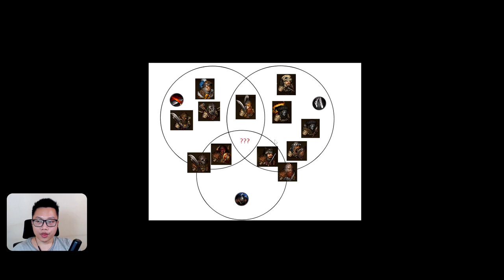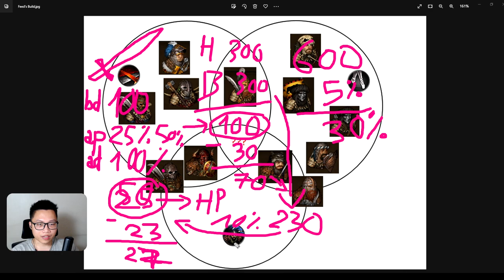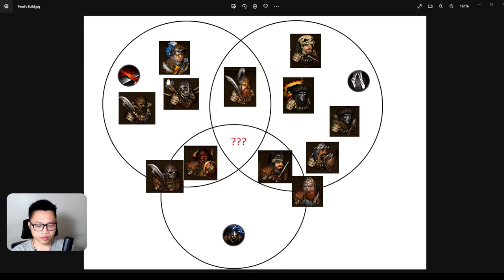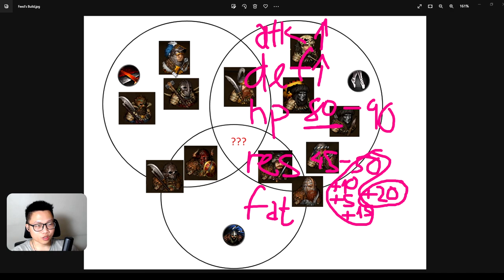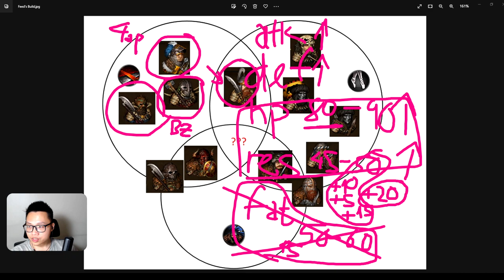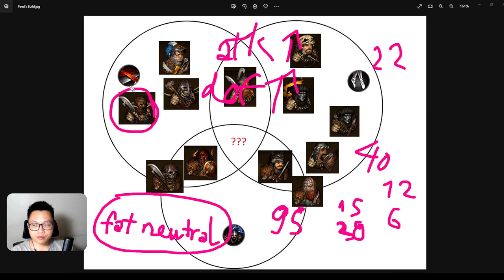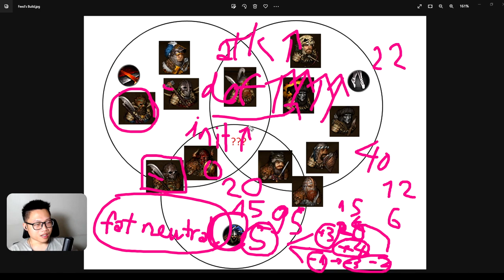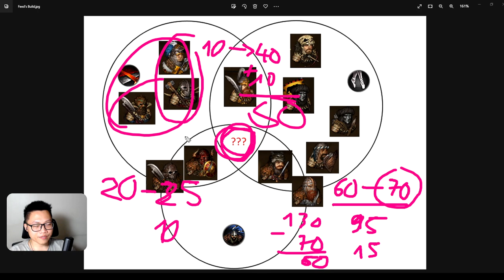Ultimate Flesh and Faith Build Guide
0:00  Maths
41:29 Nimble Forged Cleaver/Nimble Forged Mace
43:42 BF 2H Cleaver/BF Mace Duelist
44:08 BF Fatigue Neutral
45:45 BF 2H Hammer
47:15 BF Lightning Sword
47:38 BF Warscythe
48:09 BF Tank
48:49 BF Dodge Tank
49:29 BF Dodge 2 Hander
50:00 Fencerman
51:43 Dagger Duelist
53:06 Nimble Mace Qatal
53:57 Nimble Dodge Tank
54:31 Thrower Archer
55:33 Crossbow Polearm
56:14 Bannerman
56:53 Xbow/Gunner Banner
57:30 Pleb Stunner
57:56 Pleb Thrower
58:59 Pleb 2H
1:00:11 Pleb spear
1:01:00 Pleb Nimble Tank
1:01:41 Nimble Forged Dodge 2H
1:03:42 Nimble Forged Dodge Duelist